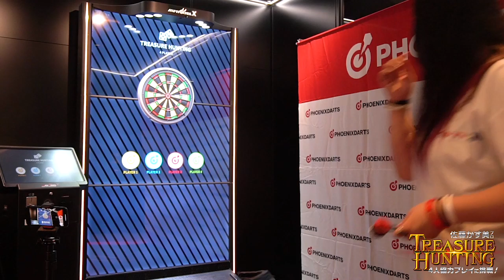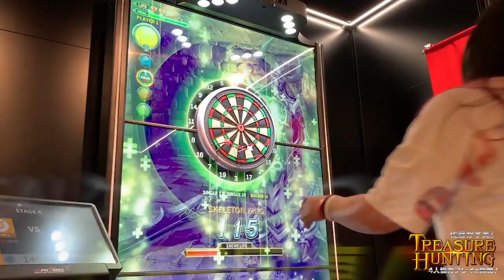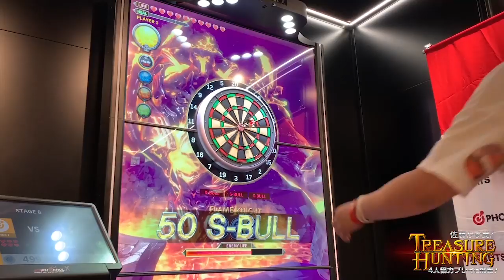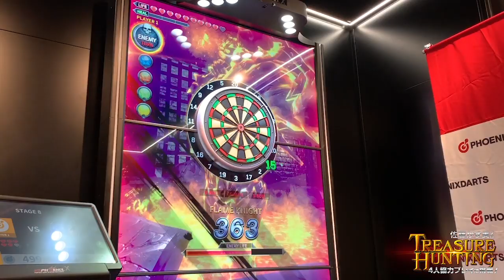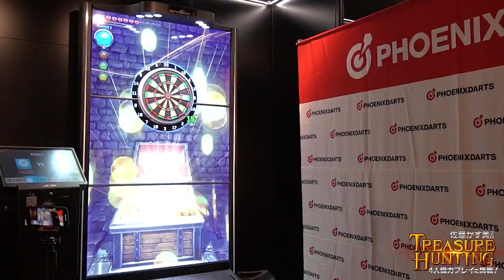【佐藤かす美】TREASURE HUNTING【4人協力プレイ編】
佐藤かす美プロが、フェニックスXの新ゲーム「TREASURE HUNTING」に挑戦！
4人協力プレイで、ノーコンティニューでゲームクリアを目指します！

■TREASURE HUNTING ゲームルール
「待ち構えるモンスターを倒し、財宝までたどり着け！」

モンスターは「ENEMY LIFE」を0にすると倒すことができ、プレイヤーは次のステージに進めます。
モンスターからの攻撃を受けると、プレイヤーのLIFE（ハート）が減ります。
プレイヤーのLIFEが全てなくなるとゲームオーバー。
8 STAGEまでのすべてのモンスターを倒すと、ゲームクリアとなります！